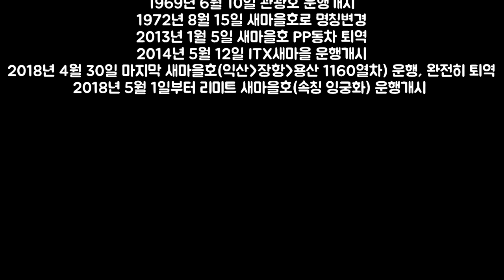임시 새마을호 영상(Special Saemaeul train video)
촬영장소:
대전역, 천안역(경부선 승강장), 전주역, 수원역(전기기관차 견인 새마을호), 부산역, 부전역